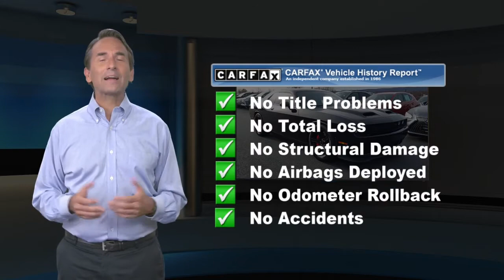Used 2020 Dodge Challenger SRT Hellcat, Ramsey, NJ L9992P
CARFAX One-Owner. Clean CARFAX. Pitch Black Clearcoat 2020 Dodge Challenger SRT Hellcat RWD 8-Speed Automatic 6.2L V8 SuperchargedThis 2020 Dodge Challenger SRT Hellcat will not last to the weekend!!

[RLVID:9330:0e191aae17f5e0d9:111642e0003d7804:1]